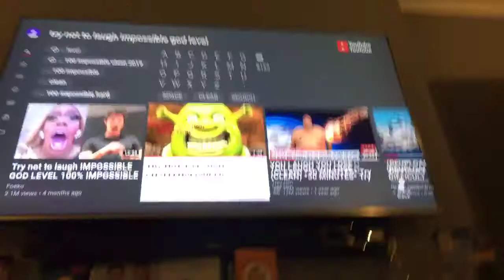Part 1 try not to laugh